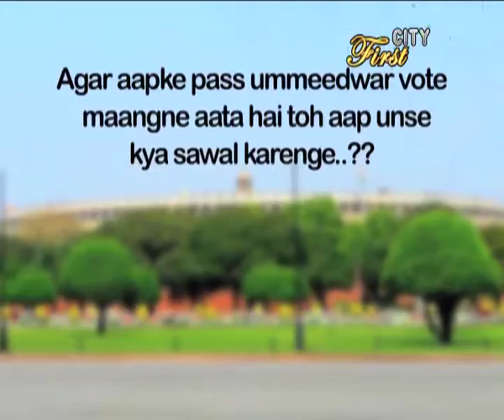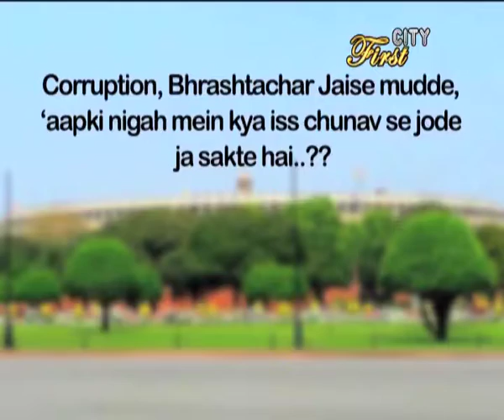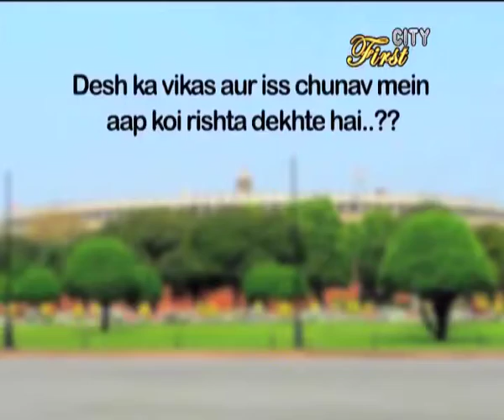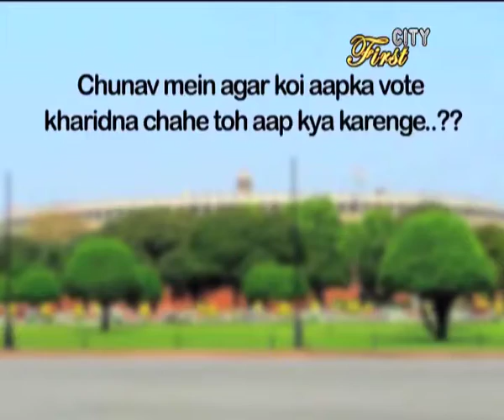Election For The Right Selection - Episode 7